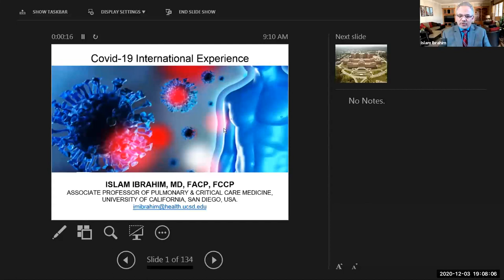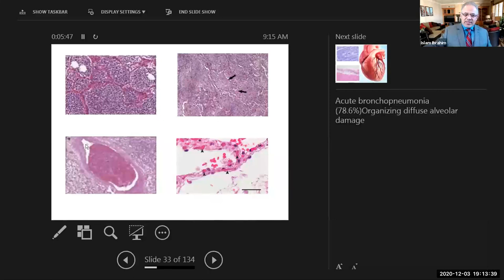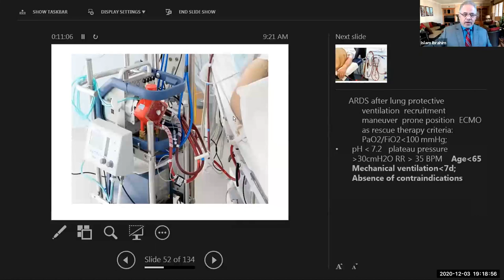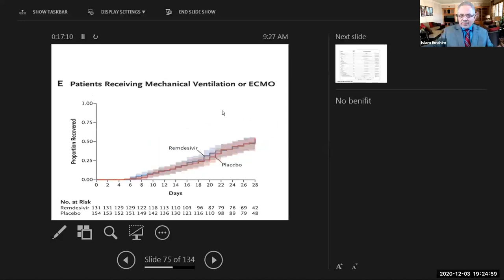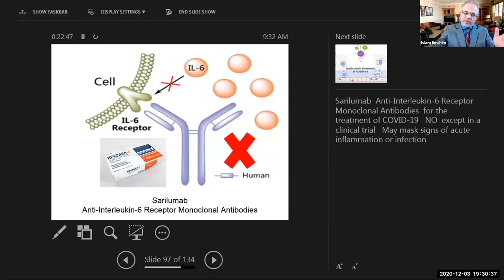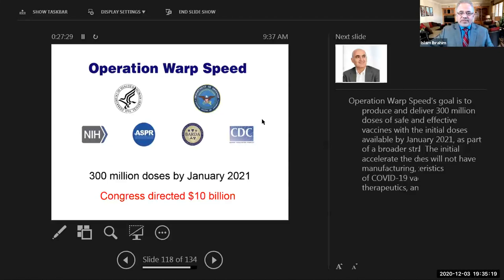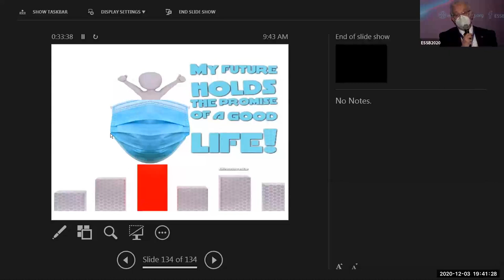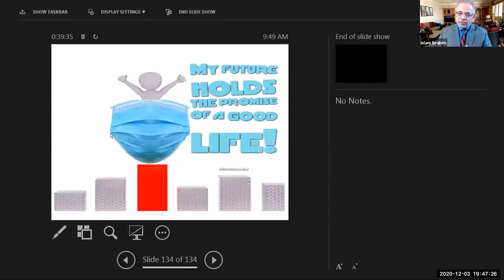ESSB2020 -Day 2 -Hall A- Session 9 International Experience with COVID19 Recapitulation & Discussion